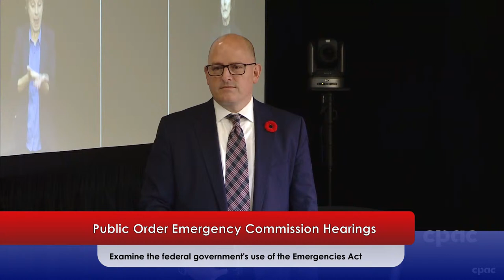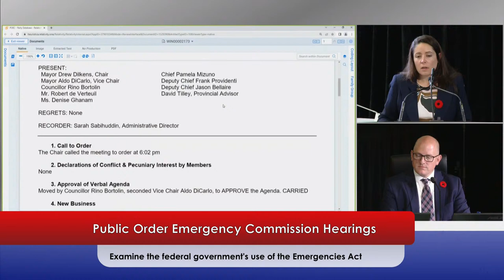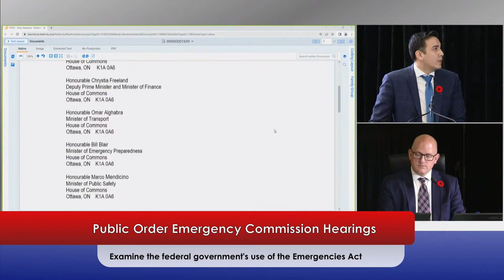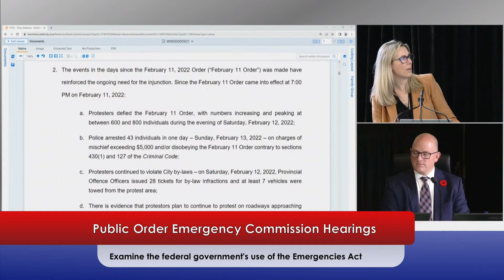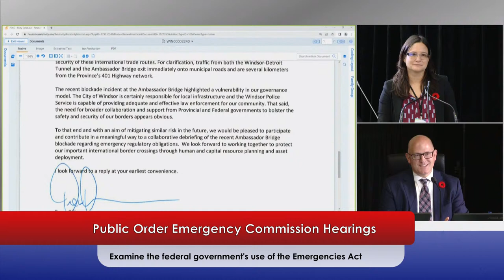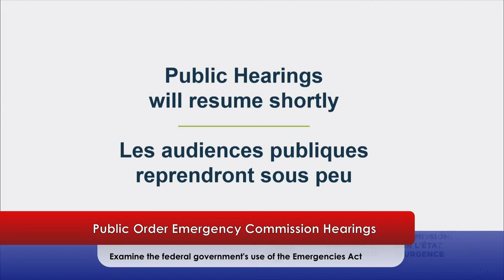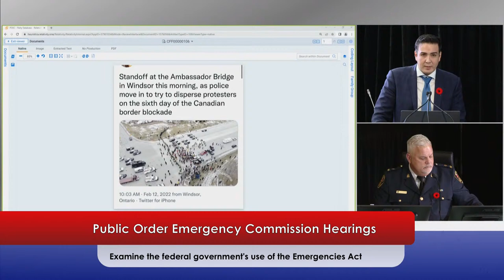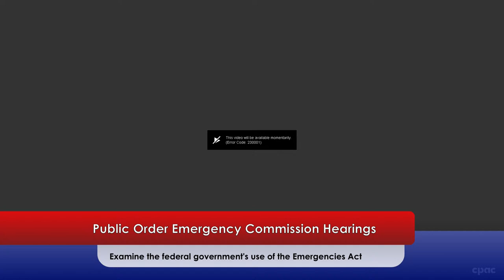Public hearings of the Public Order Emergency Commission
Public hearings of the Public Order Emergency Commission begin in Ottawa. The commission, led by Paul Rouleau, is studying the federal government’s use of the Emergencies Act in February 2022 to declare a public order emergency. The declaration of emergency came in response to protests, at a number of Canada–U.S. border crossings and in downtown Ottawa, opposing the government’s COVID-19 public-health measures. The Emergencies Act requires an inquiry to be held following any declaration of emergency, with the mandate of examining both the circumstances of the declaration and the measures taken under it.